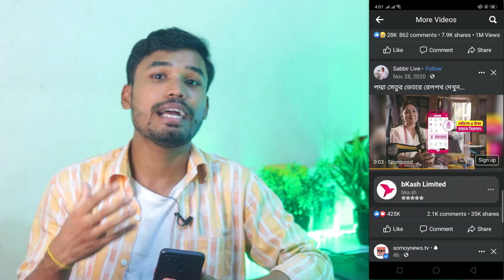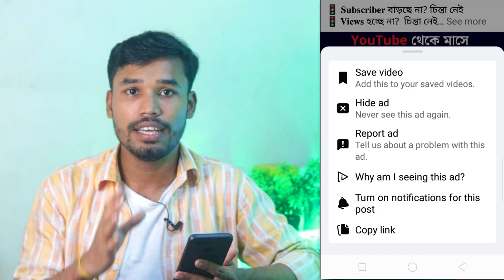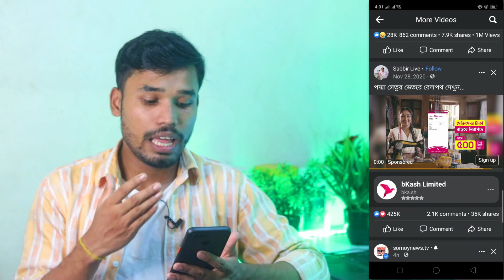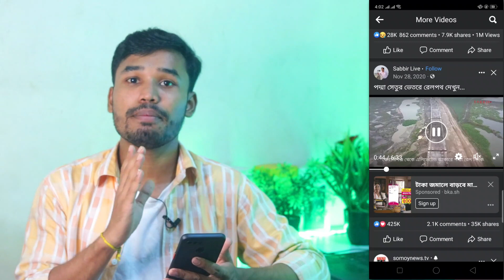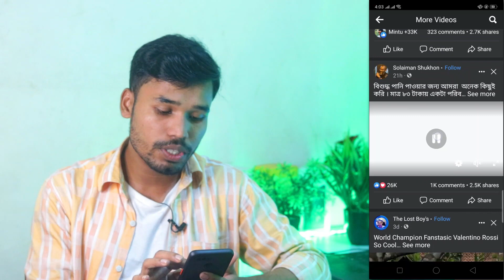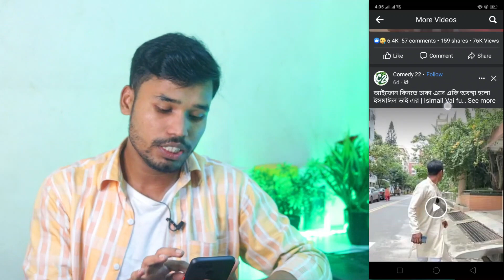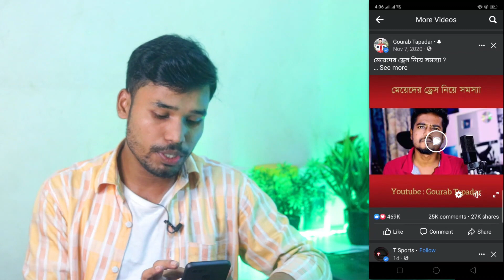ফেসবুক এর বিরক্তিকর Ads বন্ধ করুন🔥How to STOP Ads on Facebook | Block Ads on Android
On this channel, Tech Bangla Help, will be helping you achieve your goals by showing you how to make money online with step by step bangla tutorial of earning money from home.